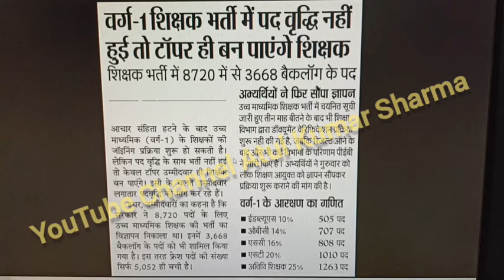Mptet varg 1 latest news today/mptet varg 1 result 2023/mptet varg 1 result 2024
counselling latest news Mptet varg 1 latest news today